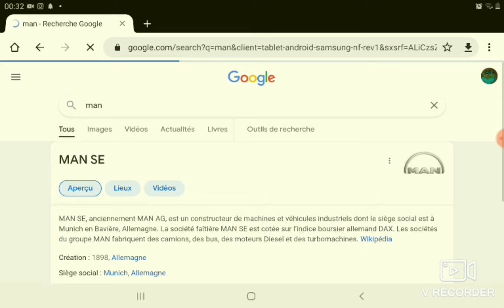recherche sur Google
lien de mon groupe discort . appuyer pour le rejoindre